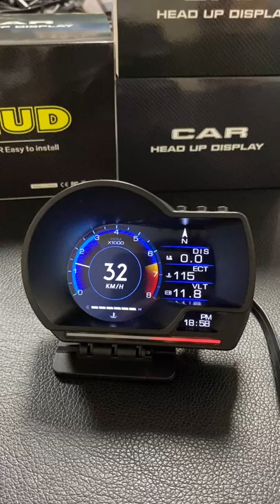P6 New Arrivals LCD speedometer digital hud car head up display gps obd in one meter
New Upgrade Interface‼️‼️
                Warranty ：2 Year💯💯
💯Ready stock💯LCD screen🔥
🌠Free bubble wrap，protect product💯💯
👍Application
P6 OBD & GPS  (Optional working system) Compatiable with All cars (Diesel, Gasoline, Hybrid, Trucks and  Motor cars and so on)
✅✅✅Product Function✅✅✅
✅✅OBD mode:
1 ,information display:   vehicle speed, water temperature, voltage, fuel consumption, RPM, single mileage, total cumulative mileage, travel time, system time, intake pressure, oil temperature, air-fuel ratio, turbine pressure, intake pressure, acceleration test, brake test, read data stream.
✅✅GPS mode✅✅
information display:  speed, travel time, satellite time, altitude, number of satellites, driving direction, single mileage, voltage, acceleration test, brake test.
Alarm: Overspeed alarm, Low voltage alarm, Free switching between kilometer and miles.
✅✅Product Highlights✅✅
1: OBD + GPS dual system, can be suitable for all cars.
2: Two installation methods: 1) put on dashboard, 2) stick to windshield
3: The bracket can be rotated in all directions to adjust the visual angle and height.
5: Speed Unit KM/H & MPH Switch freely: Turbine pressure: PSI and KPA switch freely. Fuel consumption units KM/L and L/100km
6: The first HUD to show all data of OBD+GPS dual mode, no need to switch working system if OBD2 protocol is compatible
7: Add AMBIENT LIGHT:  the default color is in Blue
When there is an alarm,change to red and flashing (remains the brightest) to Remind the driver
8: Model design and High quality: New tooling design, driver can see the clock (right corner) all the time
9: 9 kinds of different interface, you can choose any display interface you prefer.
10: Accept customization with different MOW Limit: Add Start-up Screen with your logo; Customize Package; Add new functions and display interfaces...
NOTICE❗
1. If set speed unit to KM/H, the water temperature unit will automatically be ℃, driving distance unit will automatically be KM, fuel conusmption unit will automatically be L/100 KM
2. The default display is in OBD2+GPS dual mode at the same time, but if the car don't have OBD2 protocol or the OBD2 protocol is incompatible, then it will only show GPS function.